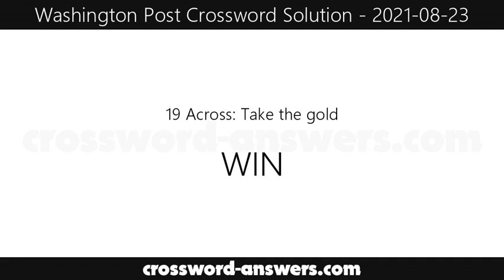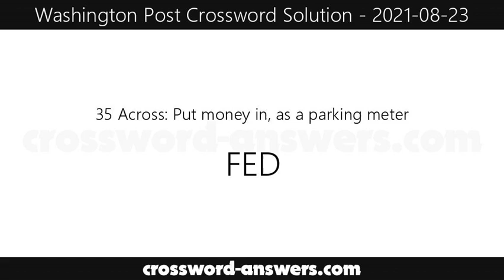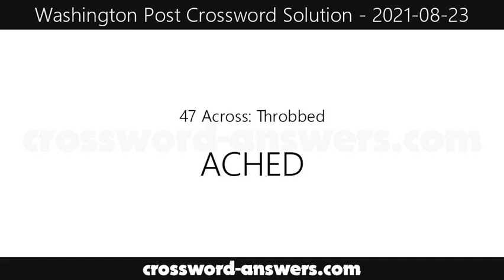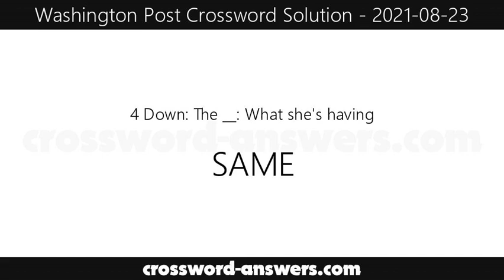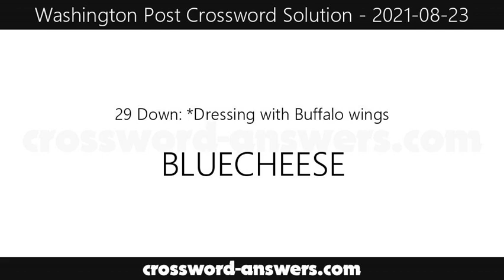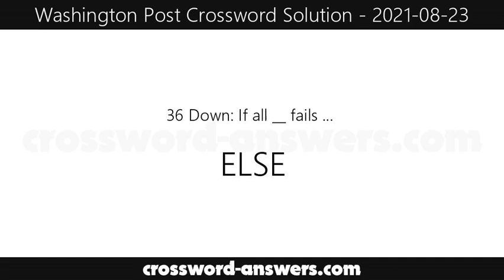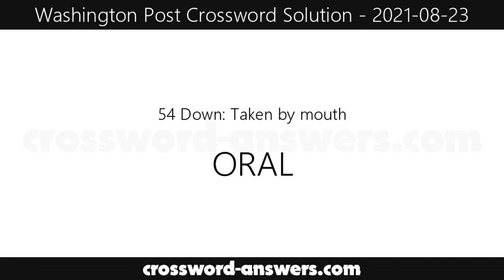Washington Post Crossword Answers for Monday, August 23, 2021 ( 2021-08-23 )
The washington post crossword answers for the crossword published on Monday, August 23, 2021.